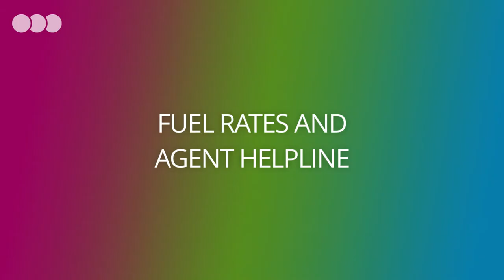Newswire June 2021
Our Head of Tax, Mark Morton and Jeremy Williams, Audit Lecturer, cover the audit, accounting and tax essentials that you need to be aware of this month. They cover the passage of the Finance Act, COVID-19 rent concessions extension in UK GAAP and more.